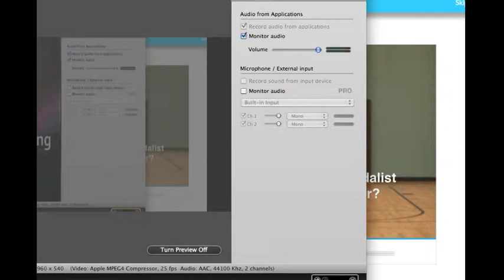wiigames2010 AD: Mario's Training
Please take this and make your own vids!